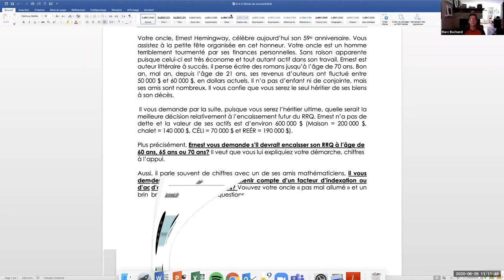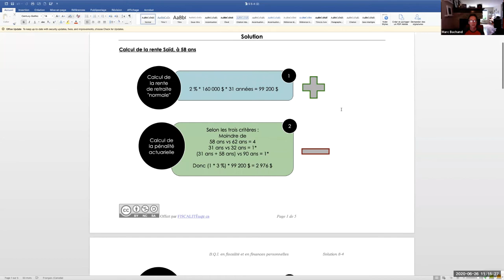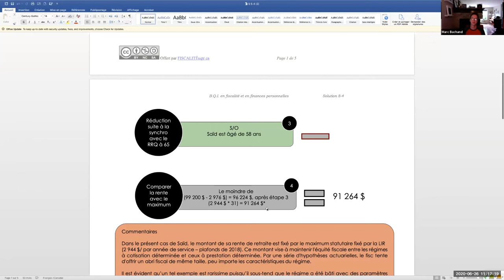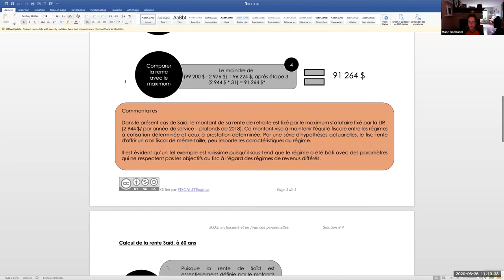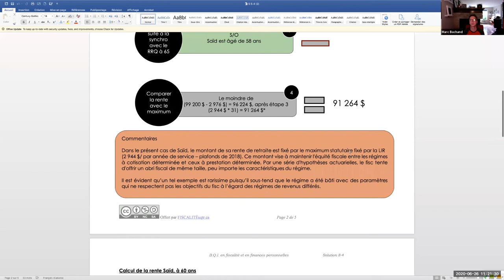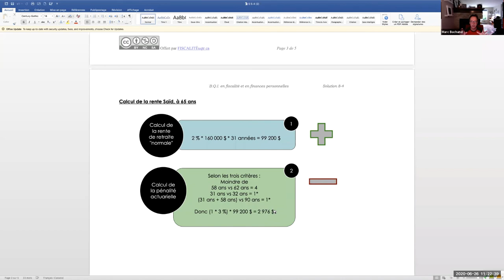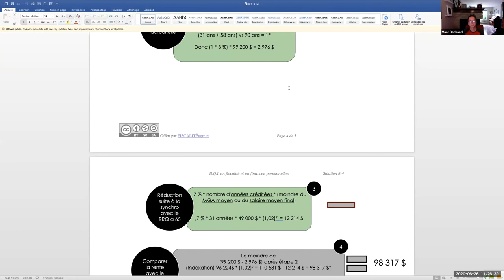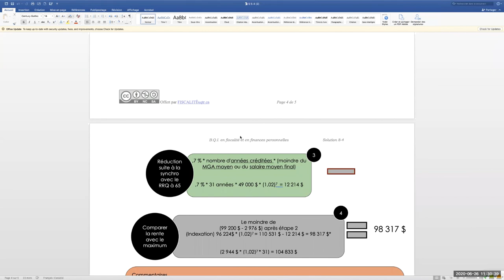BQI 8 4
Solution de la BQI 8-4 Finances personnelles et planification fiscale.